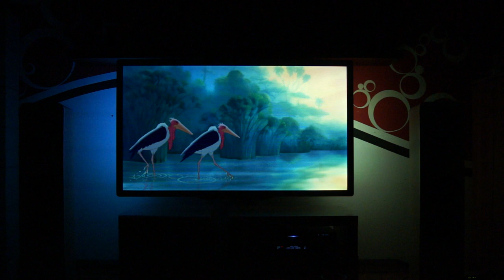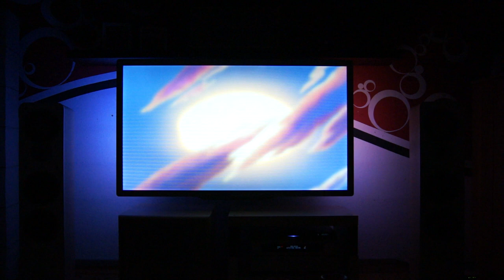Philips PFL7606k Ambilight Demo The Lion King Intro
My new 55 inch Philips PFL7606k